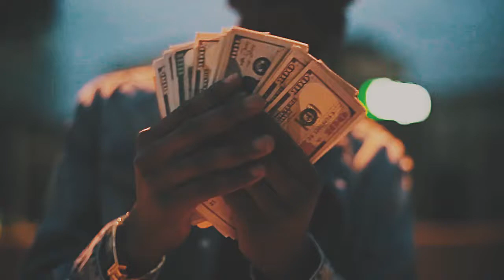King Stabon - Sauce "Official video"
This is a video for his New single "Sauce"  a single off his latest debut Ep :Saucy World" available in all digital music  including : itunes, tidal ,spotify ,google play etc